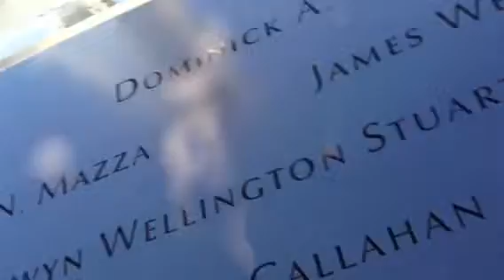9/11 shrine, New York